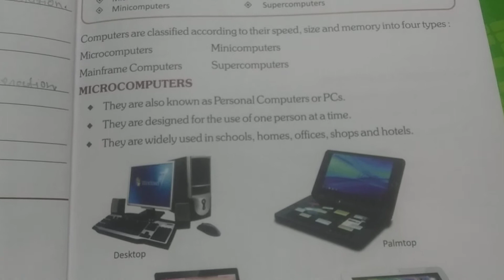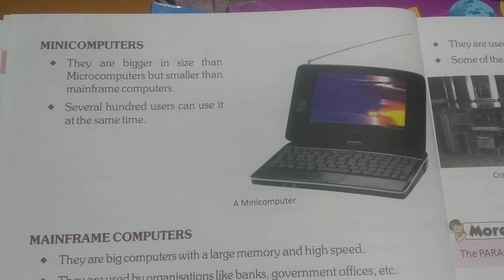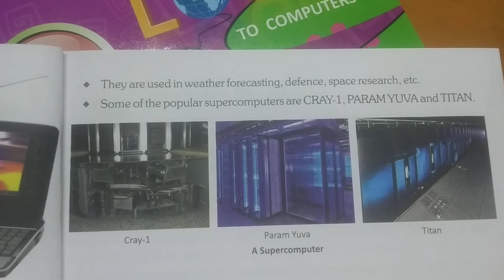Types of Computer || Class 5 || Chapter - 2.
This video is shot by "Mrs. Vijay Lakshmi Rathore" a teacher of "Fresh Buds School" during the pandemic period and lock down across the country when regular classes were not possible but team FBS tried to do their part of educating the children across the world by sharing their edu. vlogs on social sites like YouTube and Telegram.